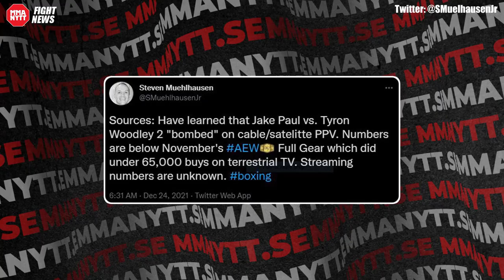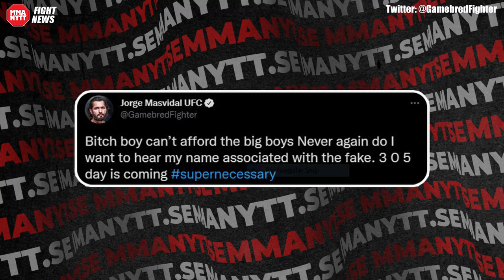Jake Paul Vs Tyron Woodley 2 did terrible PPV sales - Jorge Masvidal slams “Bitch Boy” Paul!